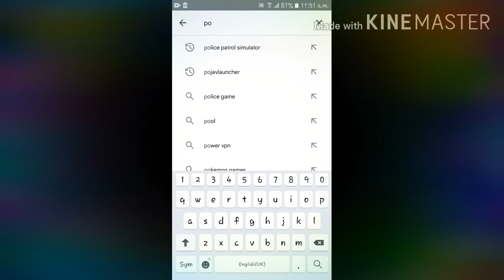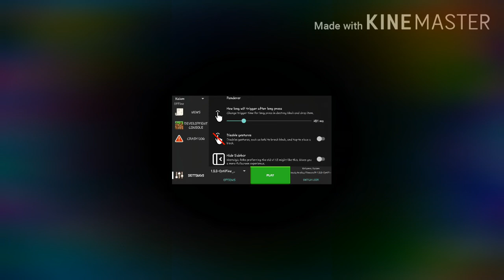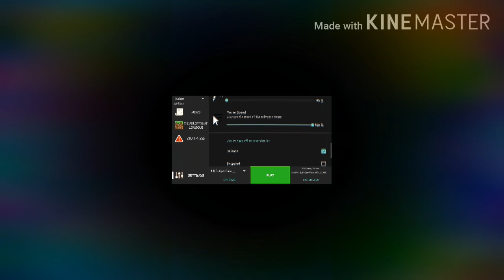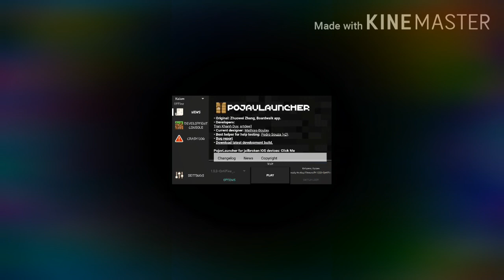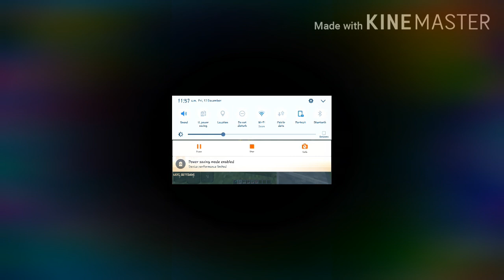How to Download JAVA EDITION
Gues,
My mobile Modle is
SAMSUNG,J7
RAM-3GB
ROM-64
32 BIT